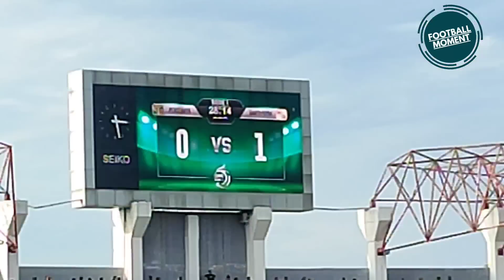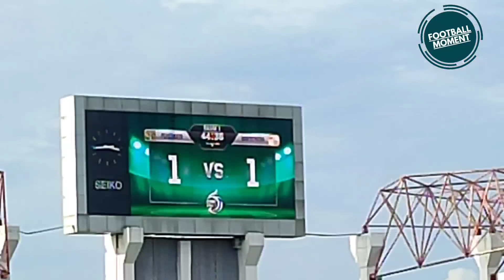Gol dan Peluang Persebaya vs Barito